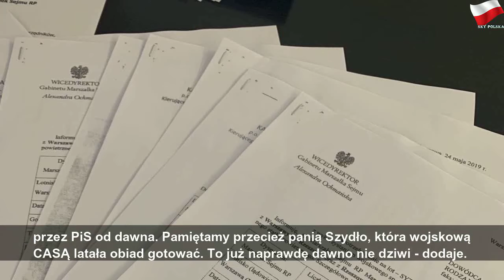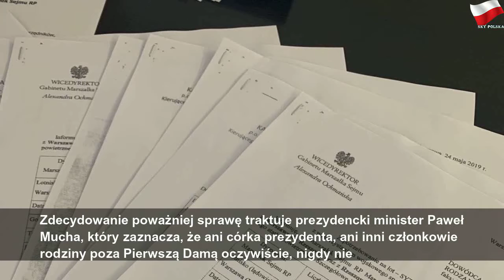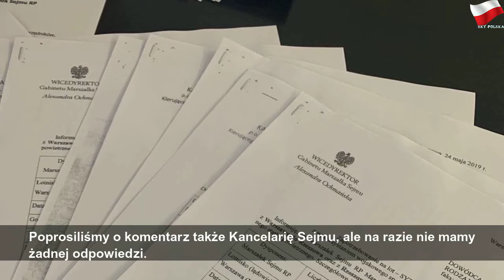Odloty marszałka. Marek Kuchciński transportuje rodzinę wojskowym samolotem. Za darmo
piątek, 26 lipca 2019
Odloty marszałka. Marek Kuchciński transportuje rodzinę wojskowym samolotem. Za darmo | Gray Mr